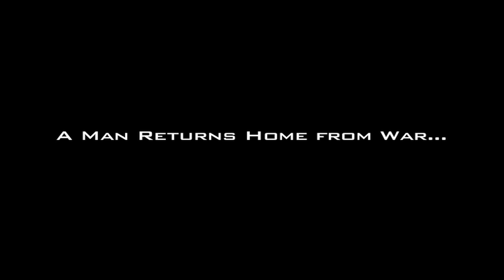My Brother's Woman by Ralston Ramsay (Official Trailer)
My Brother's Woman is a short film about a married man who returns home from war and finds out that his brother is getting married to his ex, who he still has feelings for.
Written, Directed, Produced by Ralston Ramsay.
Produced by Selena Sanchez.